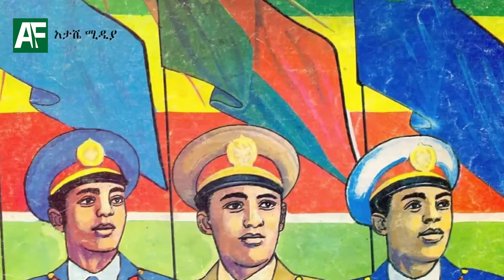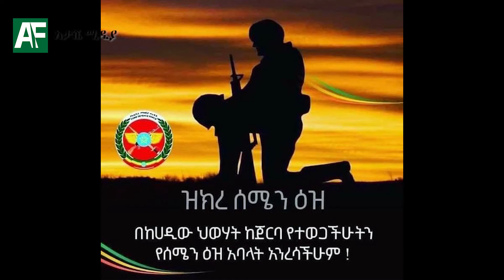ተከብረሽ የኖርሽው - መሃሙድ አህመድ - Tekebersh Yenoreshiw - Mohamud Ahmed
ስለተመለከቱ እናመሰግናለን! መልካም ቀን!

ይህ ቪዲዮ ከስብስቦቻችን ውስጥ የተገኘ ነው እርስዎ ( የሙዚቃው ባለቤት) ይህንን ቪዲዮ ለማስወገድ ከፈለጉ እባክዎን ማንኛውንም ነገር ከማድረግዎ በፊት ያሳውቁን ፡፡ በአክብሮት እናነሳዋለን።